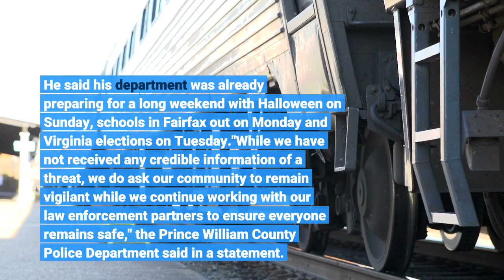Northern Virginia police increase presence at shopping centers amid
Authorities in the Northern Virginia region are on alert going into the Halloween weekend amid unspecified potential threats to shopping centers and malls. Counties in the region - which include some of the most densely populated communities in the Washington, D. C. suburbs - have increased police presence around shopping centers, several police departments said Friday. Fairfax County Police Chief Kevin Davis said he could not offer specifics about the threat in a press conference Friday regarding where it originated, but said he had been made aware of the potential threat on Thursday."As we work to corroborate it, we have increased our police presence throughout the county to include major thoroughfares, transit hubs, shopping plazas and shopping malls," Davis said at the press conference. He said his department was already preparing for a long weekend with Halloween on Sunday, schools in Fairfax out on Monday and Virginia elections on Tuesday."While we have not received any credible information of a threat, we do ask our community to remain vigilant while we continue working with our law enforcement partners to ensure everyone remains safe," the Prince William County Police Department said in a statement. The Arlington County Police Department said in a statement the threat is unspecified and unconfirmed, but there would be stepped up police presence around the county. "There is no specific or identified threat to our region," the police department said. The Department of Homeland Security issued an advisory late this summer about possible terrorism threats leading up to the Sept. 11 anniversary and holidays surrounding it. The agency occasionally issues bulletins about nonspecific potential threats. The agency said in a statement to USA TODAY that it will continue to work closely with local agencies to share information about any potential threats, but did not comment specifically about any threats to the Northern Virginia region. Contributing: Rebecca Morin